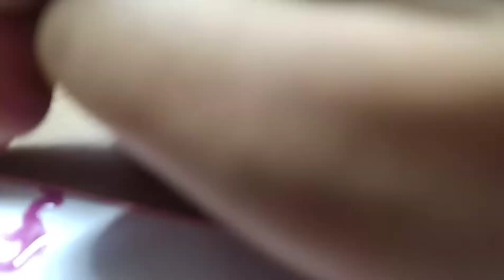DIY Floral Bookmarks 💐🌺| Watercolor bookmarks🔖📑